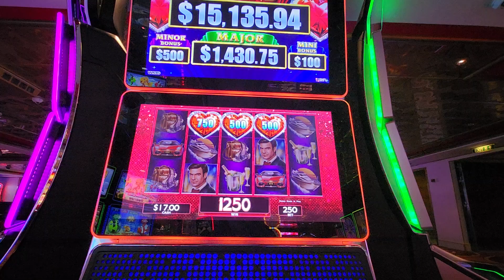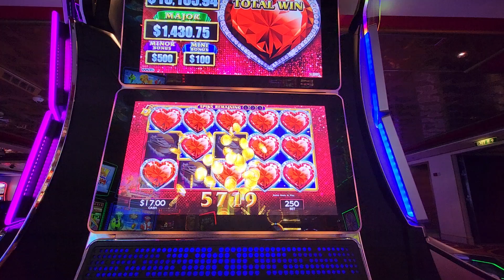LOCK IT LINK BONUS AT THE CRUISE!